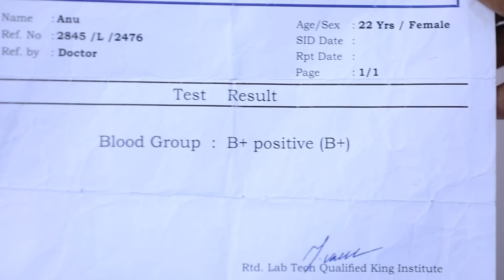ROJA Serial Highlights | Episode 465 | 25th Oct 2019